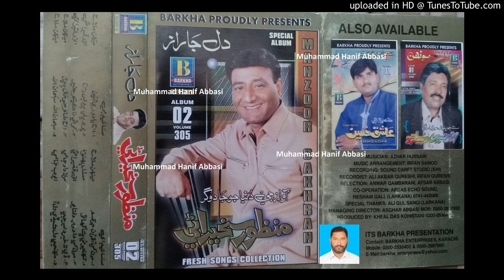Manhun Ji Nandhri Dil Aa Munhinji Dil Kedi (Manzoor Sakhirani Barkha Album 02) Lyrics Ayoub Jamali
Follow on Snack ID : HanifAbbasi549 Manhun Ji Nandhri Dil Aa Munhinji Dil Kedi Manzoor Sakhirani Barkha Album 02 Ustad Manzoor Sakhirani New, Nice, Mix, Old and Urdu Songs (Muhammad Hanif Abbasi 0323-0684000) Lyrics Ayoub Jamali